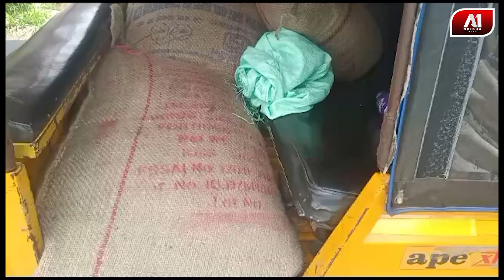ସ୍କୁଲ୍ରୁ ଚାଉଳ ଚୋରି କରି ନେଇ ଯାଉଥିବା ବେଳେ ଧରାପଡିଲେ ପ୍ରଧାନ ଶିକ୍ଷୟିତ୍ରୀଙ୍କ ସ୍ବାମୀ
ସ୍କୁଲ୍ରୁ ଚାଉଳ ଚୋରି କରି ନେଇ ଯାଉଥିବା ବେଳେ ଧରାପଡିଲେ ପ୍ରଧାନ ଶିକ୍ଷୟିତ୍ରୀଙ୍କ ସ୍ବାମୀ | SCHOOL NEWS | @a1odisha